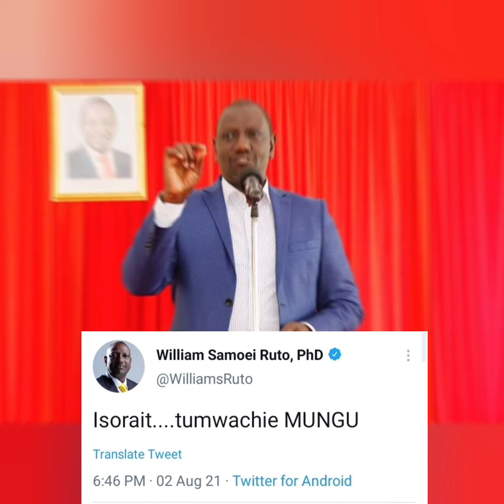WHY DP WILLIAM RUTO IS CRYING: RUTO STRANDED AT THE AIRPORT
Deputy President William Ruto was stranded for 5 hours at the airport after his private trip to Uganda was stopped.